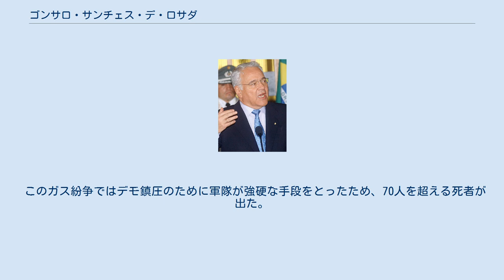ゴンサロ・サンチェス・デ・ロサダ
ゴンサロ・サンチェス・デ・ロサーダ（ゴンサロ・サンチェス・デ・ロサーダ・イ・サンチェス・ブスタマンテ : Gonzalo Sánchez de Lozada y Sánchez Bustamante：1930年7月1日 - ）、愛称ゴニ（Goni）は、ボリビアの政治家。
同国で2度大統領を務めた。
 シカゴ大学で文学と哲学を学ぶ。
民族革命運動党（Movimiento Nacionalista Revolucionario : MNR）の党員。
 人差し指と中指を立てる、いわゆるピースサインが彼のトレードマーク。
国民の多くから「ゴニ」の愛称で呼ばれる。
 1986年にビクトル・パス・エステンソロ政権下で経済企画大臣を務めているとき、いわゆる「ショック療法」と呼ばれる100万分の1のデノミネーションと新通貨発行を計画し実施した。
これにより、前年比8,000%というハイパーインフレーションを断ち切ることに成功し、一躍名声を得た。
 この功績もあり、パス・エステンソロの次の大統領をえらぶ選挙（1989年）に出馬し最高得票率を得たが過半数には達しなかった。
結局この選挙では得票率2位のウゴ・バンセル・スアレスが3位のハイメ・パス・サモラに票を譲ることによりパス・サモラが大統領になった。
 サンチェスは1993年の大統領選挙に再出馬。
再び最高得票率を得、他党との連立にも成功したため大統領に就任した。
国有会社の民営化を押し進め、就任直後には省庁再編も行なっている。
彼の政策は「新自由主義」と呼ばれる。
常に親米の姿勢をとっており、合衆国の強硬な麻薬対策（麻薬産地に軍隊を送り込むなど）により反米感情を高めたコカ生産農家を中心に農民層の支持は低かった。
 1997年、半ば強行的に行なった国営石油公社の民営化を最後に大統領の任期を終える。
しかし、2002年6月30日の選挙では22.46%の得票率を得て再び大統領に選ばれる。
2期目の政権は発足当初から農民団体や鉱山労働者団体などとの激しい軋轢をかかえた。
2003年2月12日には所得税増税に反対して大統領府前の広場に集まったデモ隊との銃撃戦がおこり、20人以上の死者を出す。
 コカ生産者組合と急進的先住民族グループ、特にエボ・モラレス（社会人民主義者のリーダーでありサンチェスの最大の政敵）及びフェリペ・キスペ（農民同盟の指導者で、1980年代にテロリストとゲリラに関係したとして投獄された経験を持つ）は、ボリビアガス紛争と呼ばれる暴動を引き起こした。
彼らはボリビアの天然ガス資源をチリに輸出しようというサンチェスの計画を止めようとした。
暴動を阻止できず、ラパス市とエルアルト市が先の見えない混乱に陥ったために、サンチェスは2003年10月17日に辞任に追い込まれた。
また、同日ボリビアからアメリカ合衆国に脱出した。
 このガス紛争ではデモ鎮圧のために軍隊が強硬な手段をとったため、70人を超える死者が出た。
ボリビア議会は後の2005年2月22日に亡命中のサンチェスを大量殺人容疑で起訴した。